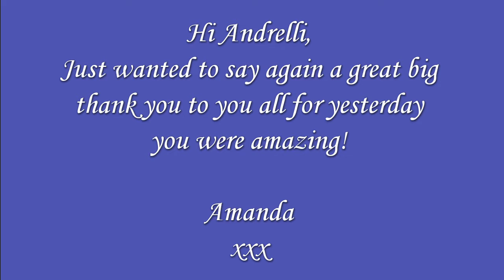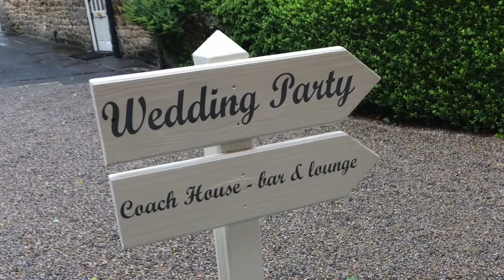Andrelli String Duo - Wonderful Tonight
Wonderful Tonight by Eric Clapton - Andrelli String Duo

Andrelli String Quartet and String Duo are based in Tyne and Wear.  With many years experience playing at weddings and events within the North East they have a great repertoire full of classical, pop and bollywood music. for more information or contact them at to check their availability